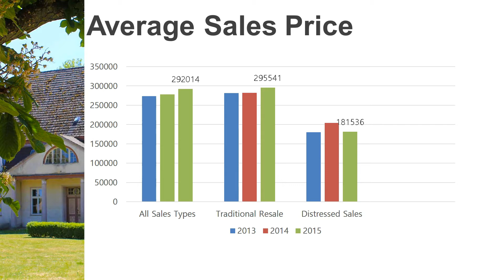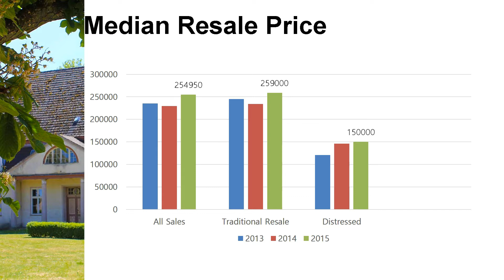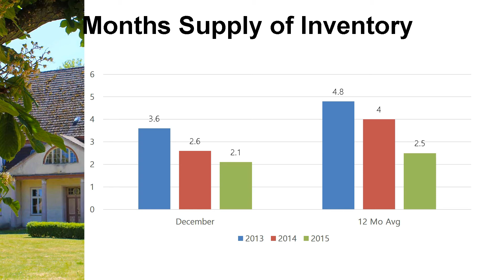Wake County Real Estate Market Trends January 2016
Wake County Real Estate Market Update for January 2016 - Here are just a few of the local numbers that we're tracking for you today.